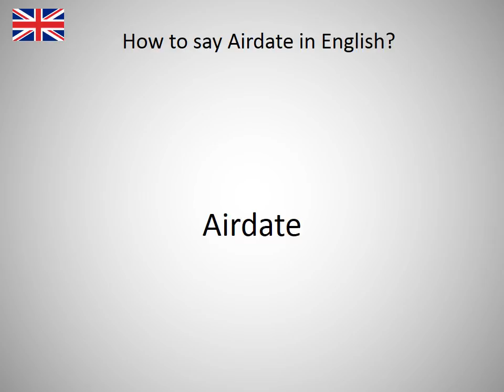How to say Airdate in English?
How to say Airdate in English? Learn the pronounciation Airdate! How to Pronounce Airdate. Expand your vocabulary, learn English words. Practice English online. Use this free pronunciation guide to practice words at a time. Learn English for free. Thank you for viewing, please like or subscribe! hoe om te sê, si të thuash, እንዴት እንደሚናገር, wie sagt man, comment dire, come dire, como dizer, как сказать, nasıl denir, cómo decir, 怎么说, πώς να το πω, hoe zeg je.